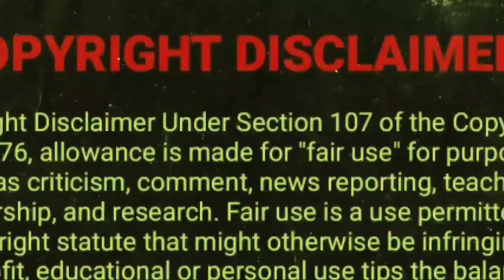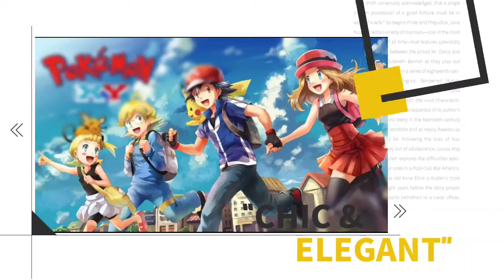Beyblade burst back on Humgama | Beyblade burst Starting on Hungama tv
Beyblade burst  Starting on  Hungama tv | Beyblade burst Confirmed on Hungama tv

Beyblade (ベイブレード, Beiburēdo, diminutive Bey, from the diminutive of Beigoma) is a line of spinning top and battle top toys originally developed by Takara and manufactured by Tomy, first released in Japan in July 1999, along with its debut series. The main premise of the series is that the beyblade is customizable, with interchangeable parts. Beyblade is now manufactured by many different companies including Hasbro.

Pokémon[a] (English: /ˈpoʊkɪˌmɒn, -ki-, -keɪ-/),[1][2][3] also known as Pocket Monsters[b] in Japan, is a Japanese media franchise managed by the Pokémon Company, a company founded by Nintendo, Game Freak, and Creatures with shares divided between the companies.[4] The franchise copyright and Japanese trademark is shared by all three companies,[5] but Nintendo is the sole owner of the trademark in other countries.[6] The franchise was created by Satoshi Tajiri in 1995,[7] and is centered on fictional creatures called "Pokémon", which humans, known as Pokémon Trainers, catch and train to battle each other for sport. The English slogan for the franchise is "Gotta Catch 'Em All".[8][9] Works within the franchise are set in the Pokémon